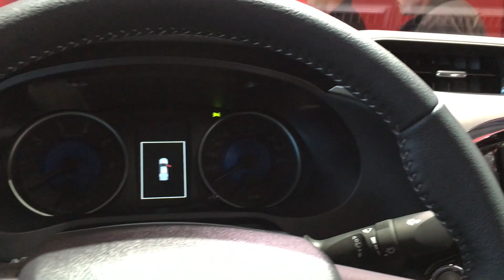Toyota Hilux 2016 In detail review walkaround Interior Exterior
Hello to MotorCarTube and a new car check. Today we present the 2016 Toyota Hilux, enjoy the detail view in the interior and exterior. Thanks for view! You always want to see the latest?